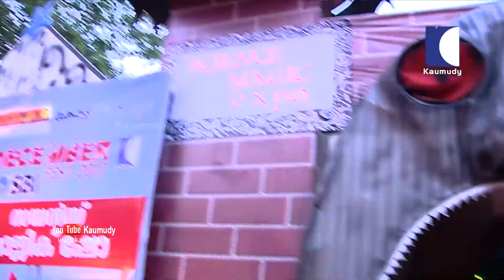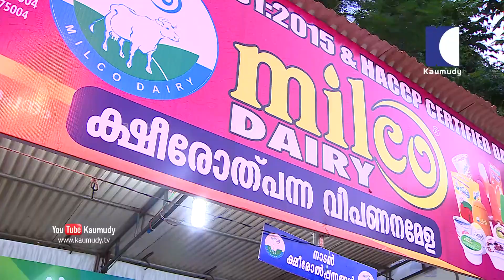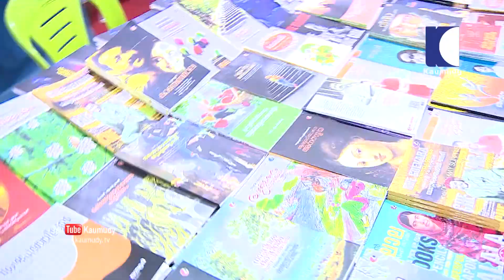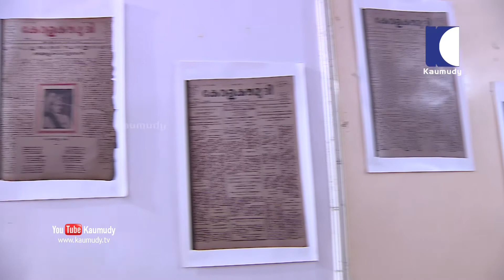December fest 2017 | Part 03 | Kaumudy TV